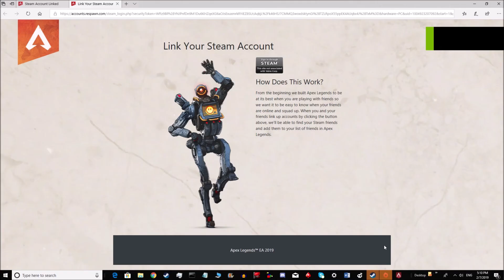Apex Legend with Cows Legend (Full Gameplay) solo squad attempt 1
This is the full gameplay on my best attempt so far to win a 1v3 solo squad game. When your team abandons you, you must pick up the slack. Ez for cow though!

Become Legend with Cows Legend on Youtube!